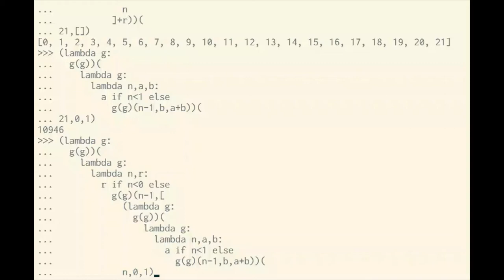Fibonacci Sequence by Python lambda expressions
Copied from my old channel @TAKIZAWA Yozo / 滝沢陽三